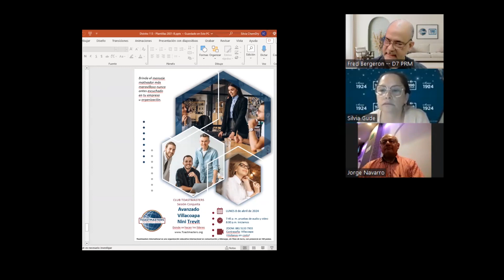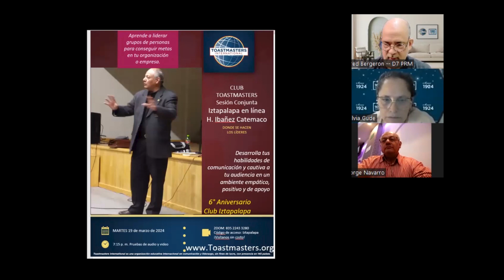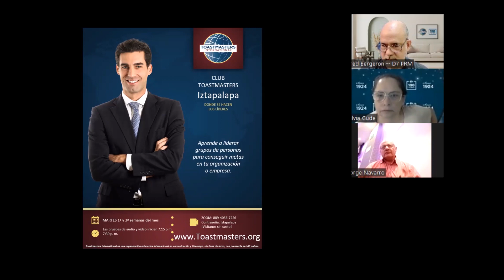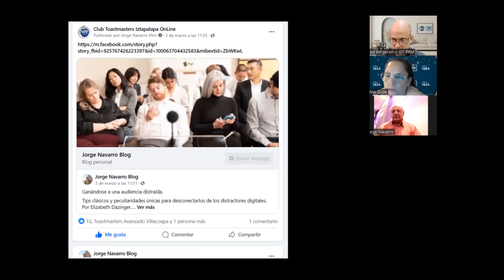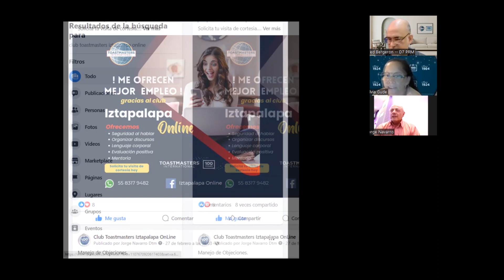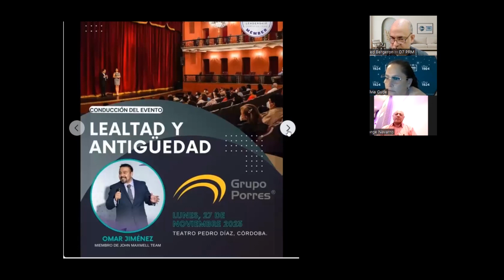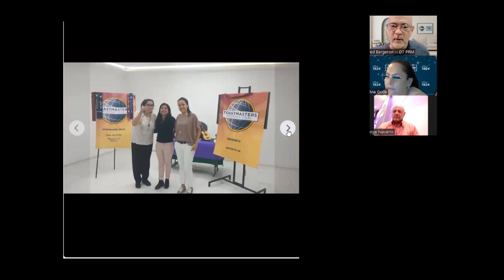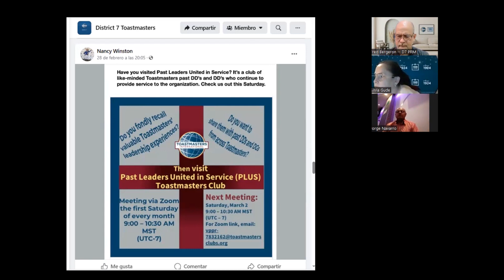Open Mic Night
In this episode of PRM Forum, District 7's Public Relations Manager Fred Bergeron reviews flyers from District 113, discusses aspects of the flyers with his guests, and provides tips for increasing club membership using additional marketing strategies.